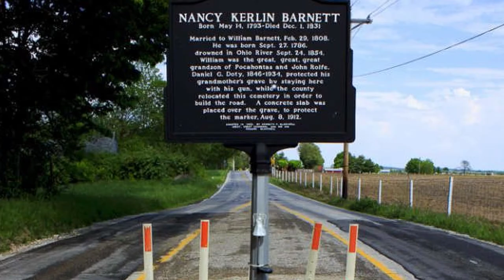Indiana | 5 Fun Facts You Probably Didn't Know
Hello and welcome to episode 13 in the series: 5 Fun Facts about Indiana. That's 50 videos in 50 days!